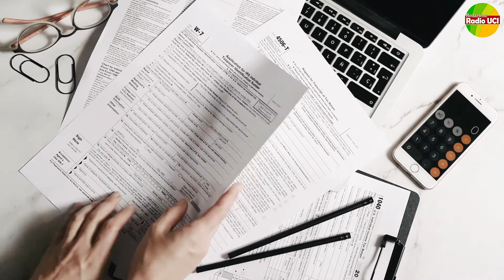Cassa Integrazione Guadagni COVID-19: ripartono le autorizzazioni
L’Inps e il Ministero dell'Economia e delle Finanze hanno definito tecnicamente la norma approvata in Consiglio dei Ministri lo scorso venerdì5 giugno.